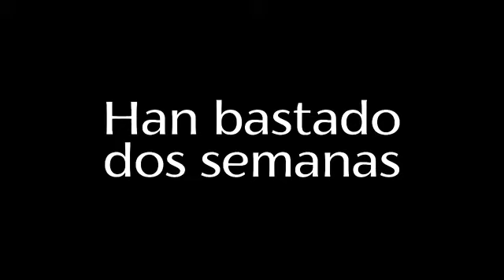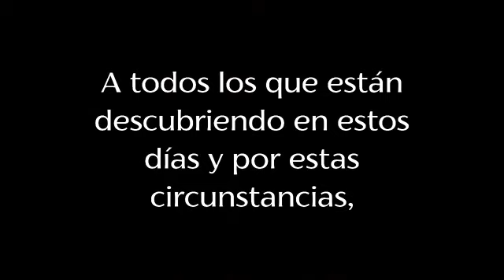Lo más importante tú!